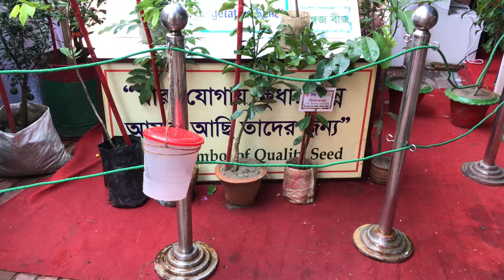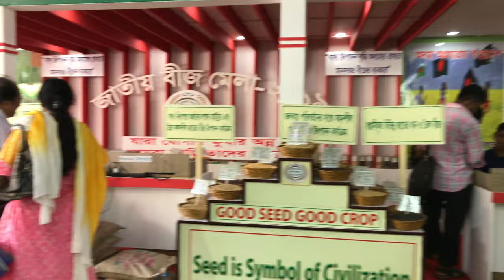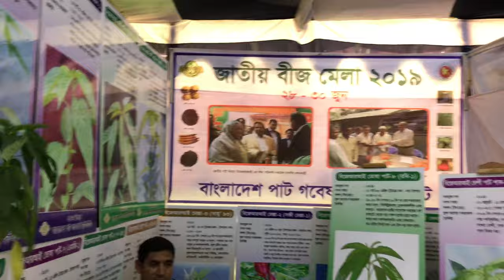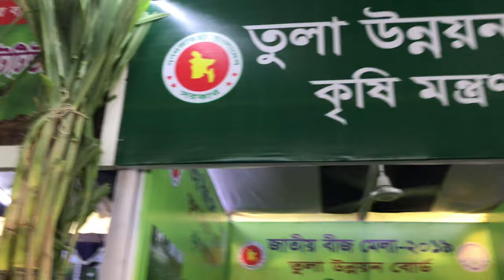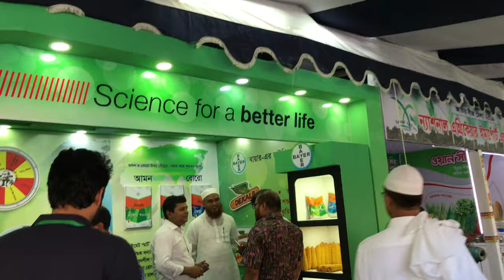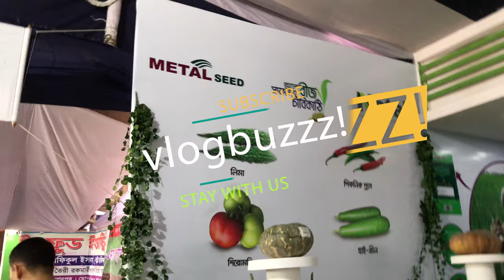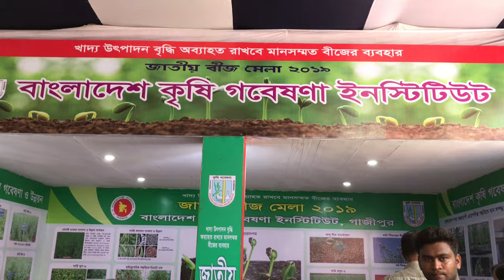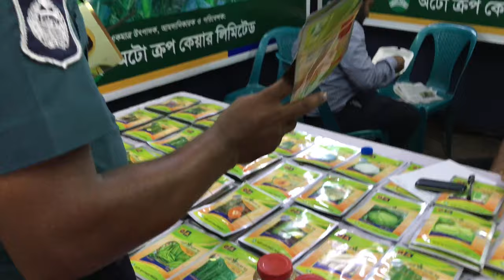জাতীয় বীজ মেলায় একদিন | National Seed Fair - 2019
National Seed Fair 2019

The three-day (June 28-30, 2019) National Seed Fair is held at Bangladesh Agricultural Research Council (BARC) in Dhaka, Bangladesh. Bangladesh Agricultural Research Council premises aiming at promoting the use of quality seeds in agricultural production.

The national seed fair is being organised by the agriculture ministry. This vlog will show you inside the fair stalls environments and there exhibition details.

it will help us to make more videos like this Fair. Another exhibition episode will coming soon.